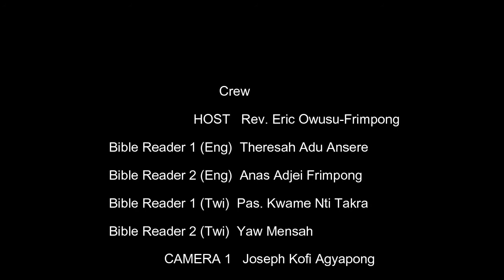GOD IS SPIRIT (EPISODE 2)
God bless you for always watching and following us, its our prayer that you will be a blessing through these videos. Kindly share, like and also drop your comments

Biblical Ref.
Gen 3:14-19
Jn 4:20-24
Rev. 5:6
Rev. 4:5